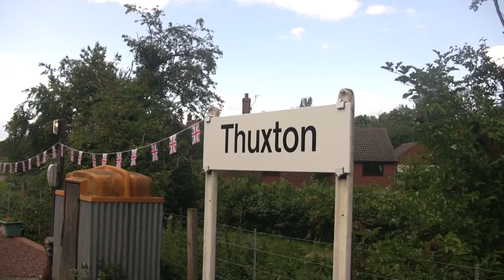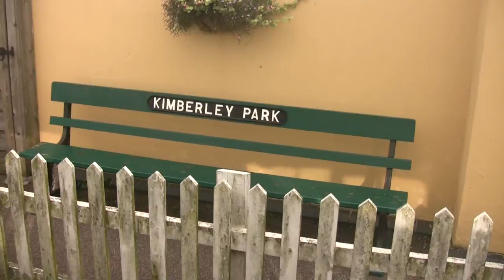Mid Norfolk Railway Windowhanging Dereham to Wymondham 28th Aug 2015